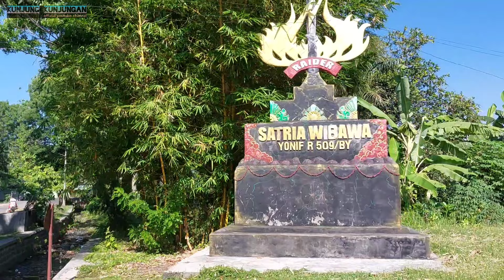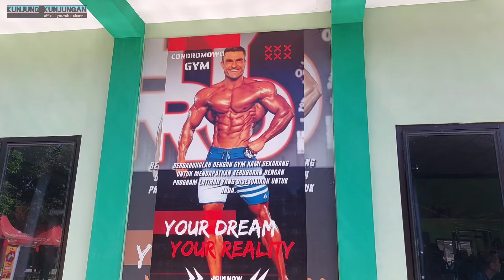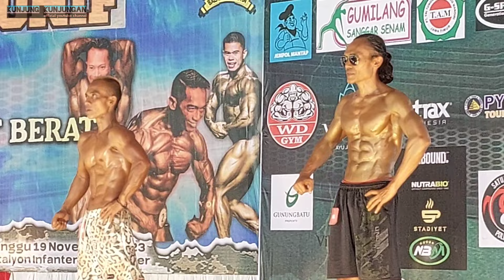walau kalah dijember tetap solid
PIALA DANYONIF 509 KOSTRAD❗️BODY CONTEST & ANGKAT BERAT GYM CONDOMOWO JEMBER 2023

Tidak dapat dipungkiri hasil lomba bodycontest kali ini membuat owner amm fitnes center merasa kecewa, pasalnya atlit kebanggannya masuk 20 besar saja TIDAK.
Tentunya Sang owner segera melakukan Evaluasi atlitnya untuk lebih baik, disiplin dan bekerja keras secara maksimal terlebih menjelang turnamen yang akan datang dibali, tetap semangat dan salam sportifitas.

Terimakasih kepada bapak TNI sudah diizinkan meliput

Semoga selalu diberi kesehatan kekuatan dan selalu Jaya ...